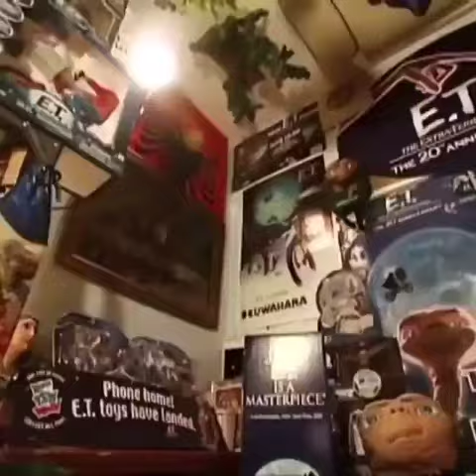niggas been obsessed with E.T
since his first encounter